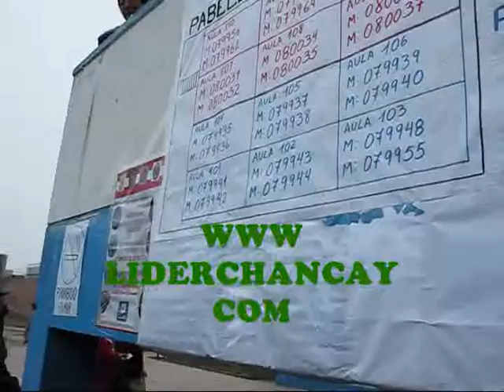Elecciones 2010 en Chancay - 2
Electores cumplen con su deber ciudadano el 03 de octubre 2010 en el Distrito de Chancay. Vídeo: Georgina Carlos P. - Leonardo Reyes